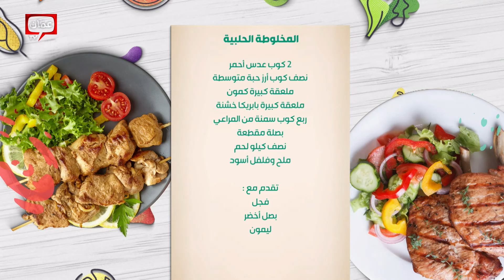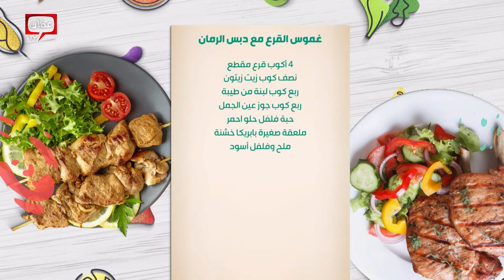المخلوطة الحلبية وشوربة العدس مع القرع من الشيف خميس قويدر - صحتين وهنا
في هذه الحلقة من برنامج صحتين_وهنا، يقدم الشيف خميس قويدر وصفات شهية ومتنوعة، المخلوطة الحلبية، شوربة العدس مع القرع، غموس القرع مع دبس الرمان، تابعوا واستمتعوا بألذ الأطباق التي ستضيف لمسة مميزة إلى مائدتكم!

00:00 البداية
04:15 المخلوطة الحلبية
12:28 شوربة العدس مع القرع
34:12 غموس القرع مع دبس الرمان

برنامج بصحتين وهنا يأتيكم من السبت للخميس في تمام الساعة 02:00 مساءً بتوقيت الأردن، على عمّان TV.